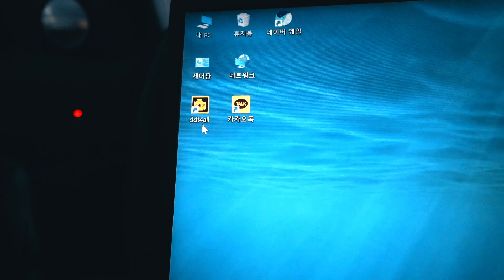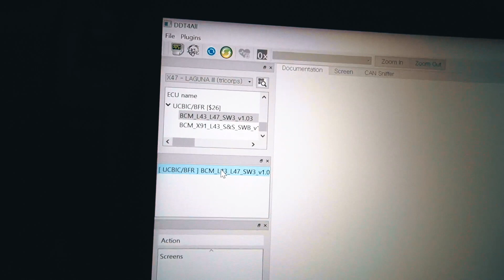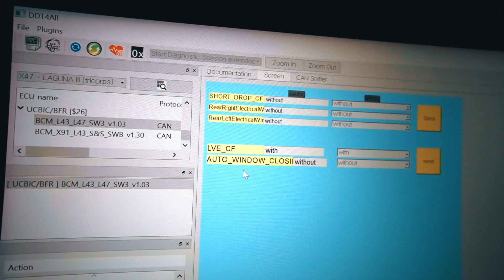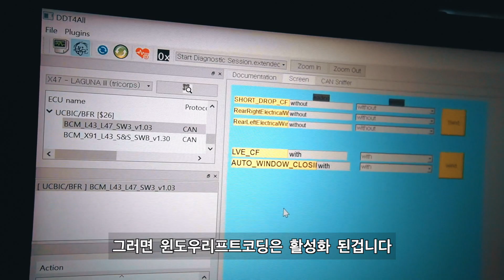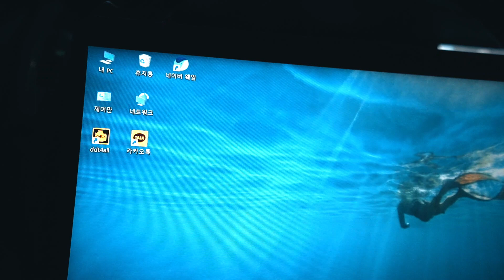올뉴SM7 노바 스마트키로 창문 선루프 닫기 윈도우리프트 코딩 방법 ddt4all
선루프 창문 닫는걸 잊고 내리셨을때 스마트키로 닫을 수 있는 윈도우리프트 코딩입니다

My Camera
- a6400 + Rode Videomic Pro Plus
   18-105 F4
   10-18 F4
   35 F1.8
- GOPRO7BLACK